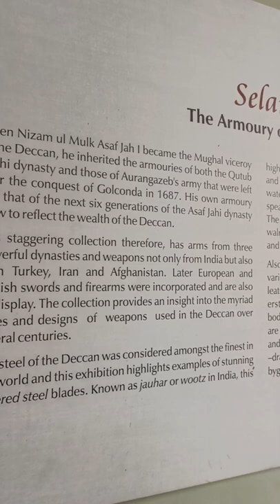Armoury at Chowmahalla Palace